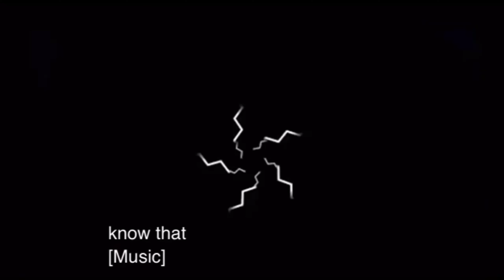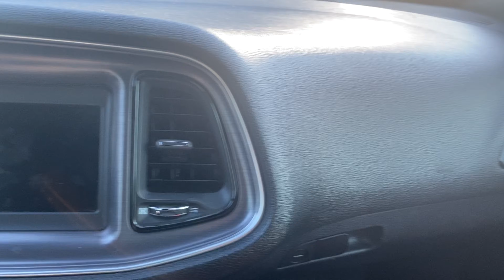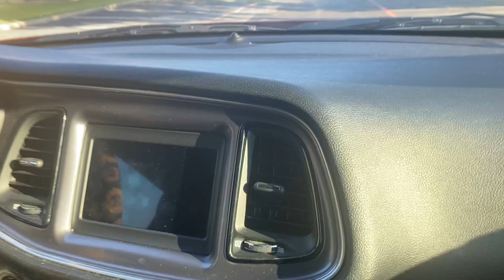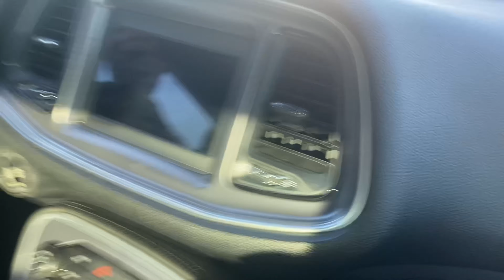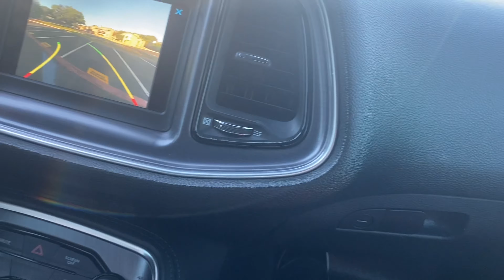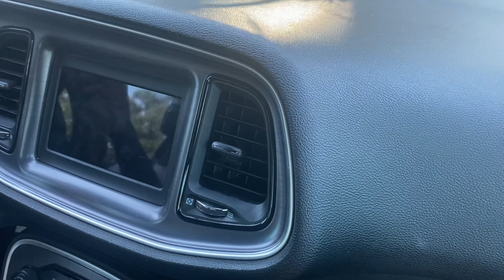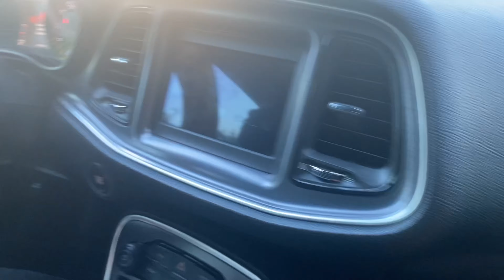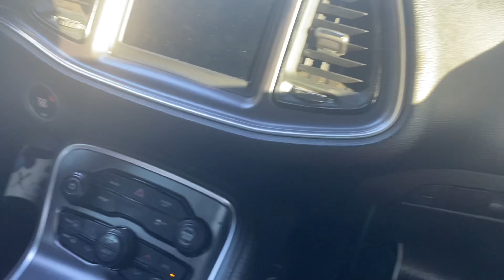Teaching my son to drive | my baby growing up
My son is 13 now it’s almost time for him to be driving ….